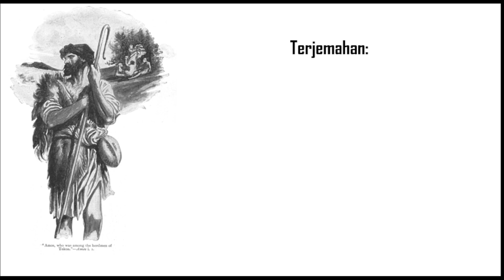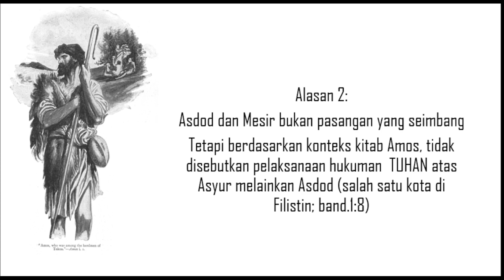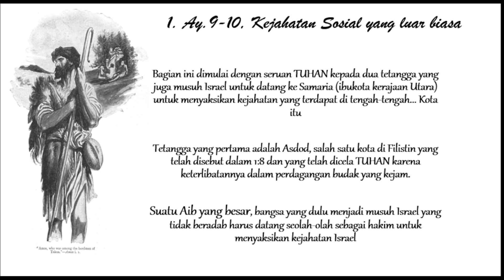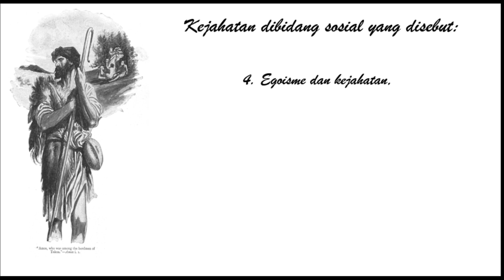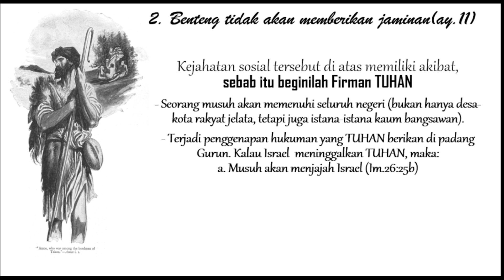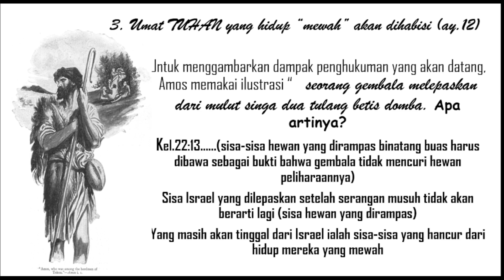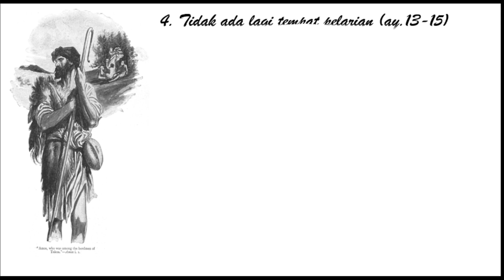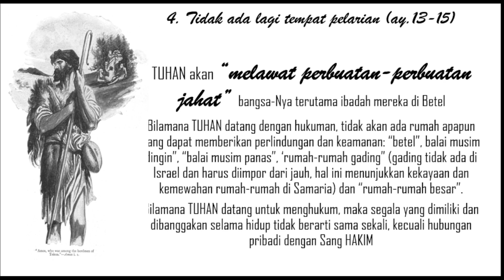JANGAN MENJADI BATU SANDUNGAN (AMOS 3:9-15)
🌠✴  🎀  𝒟𝐼𝐵𝒰𝒦𝒜  🎀  ✴🌠
*KURSUS BAHASA IBRANI DASAR*✍️📕
FIND ME ON:
Facebook.com/Evendy Tobing